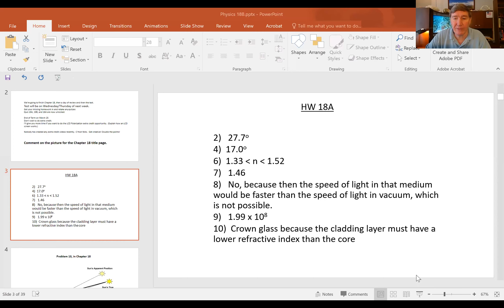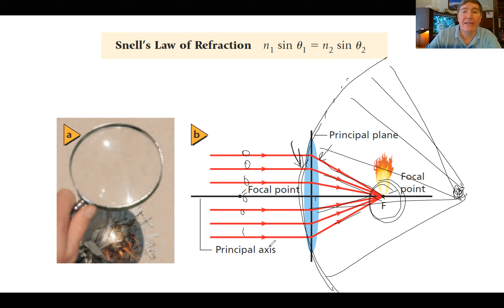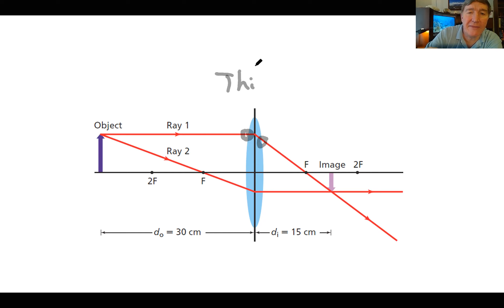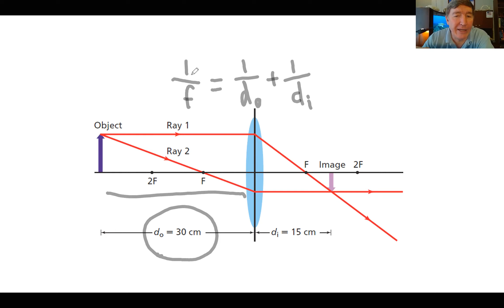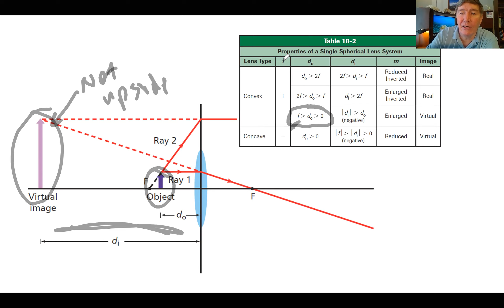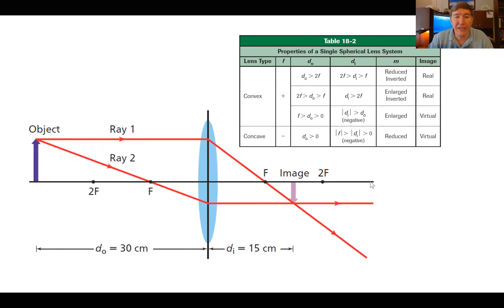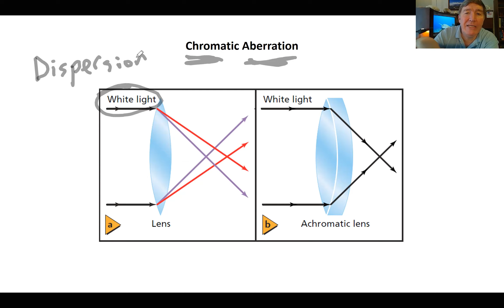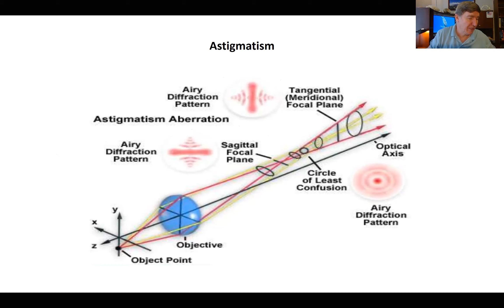Lesson 41: Chapter 18, Part B